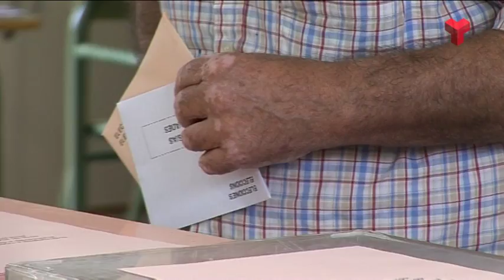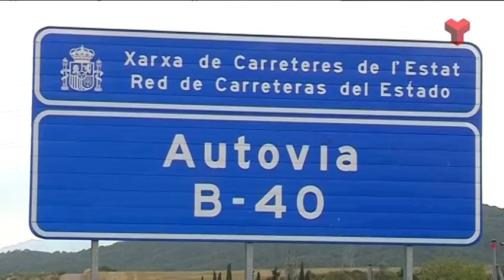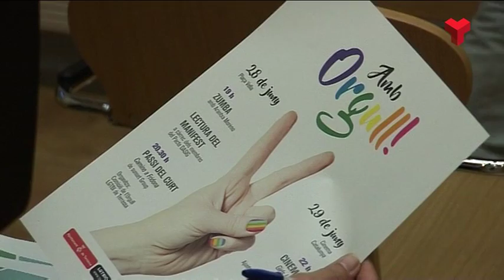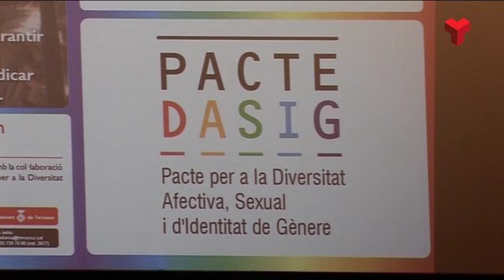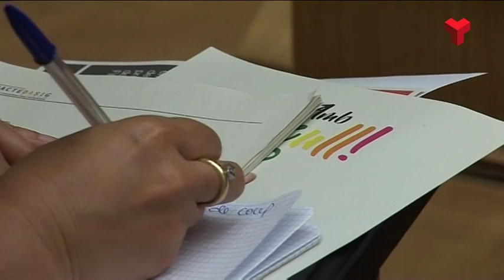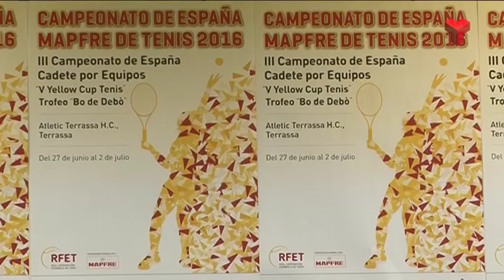Informatiu Vespre dilluns 27-01-2016 de Canal Terrassa